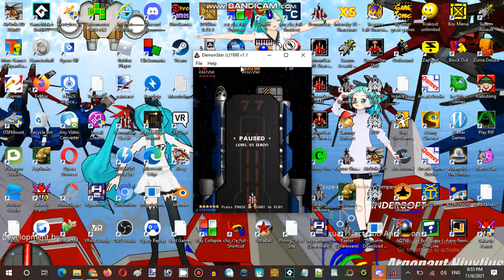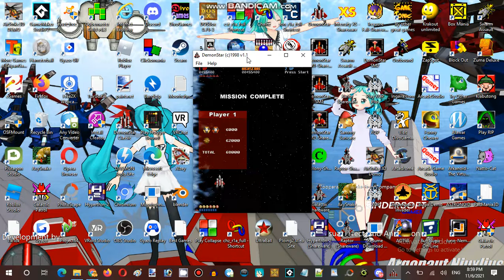Saturday Anime Night Time Streaming Hour DemonStar, rRootage and BaseZone Part 05